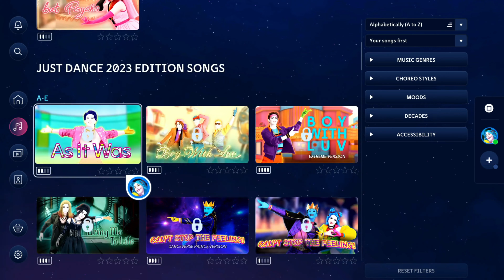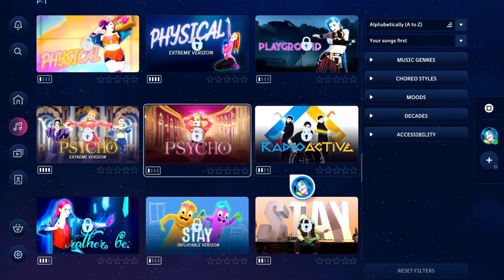Just Dance 2023 Free Download No Add-ons جست دانس مجانية بدون الاضافات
Not all Songs free and the game have no platinum.
مو كل الاغاني مفتوحه لازم تشتروها واللعبة مافيها بلاتينيوم

Just Dance
Just Dance 2023
Just Dance 2023 Xbox
Just Dance 2023 PS5
Just Dance 2023 Playstation
Just Dance 2023 steam
Just Dance 2023 PSN
Just Dance 2023 is Free to play
Just Dance 2023 DLC
Just Dance 2023 Buy Songs
The Best Just Dance
BTS Songs
العاب بلايستيشن مجانية
جست دانس مجانية
Just Dance 2023 Game
جست دانس
جست دانس 2023
دانس